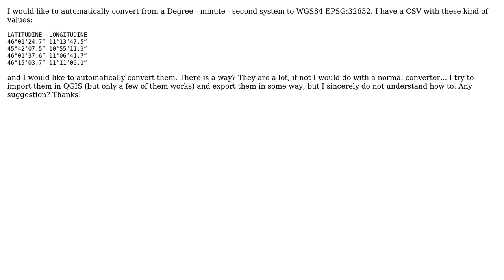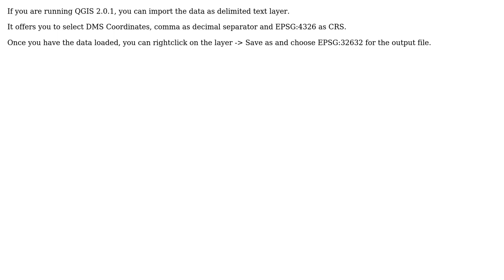GIS: How to convert a CSV from DMS to WGS84 in QGIS?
With thanks & praise to God, and with thanks to the many people who have made this project possible! | Content (except music & images) licensed under CC BY-SA | Music | Images & others | With thanks to user Wendellpbloyd user underdark user AndreJ and the Stack Exchange Network Trademarks are property of their respective owners. You are responsible for your own actions.